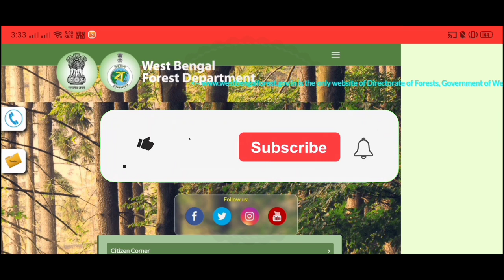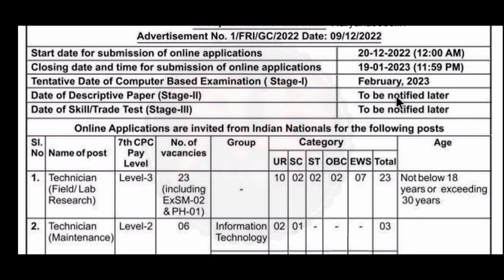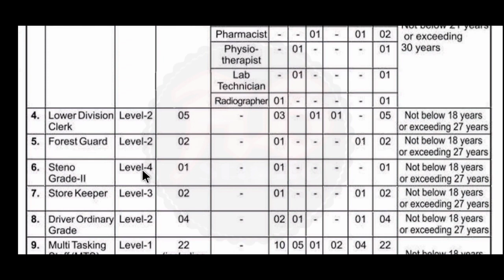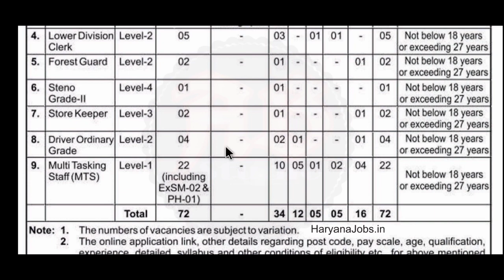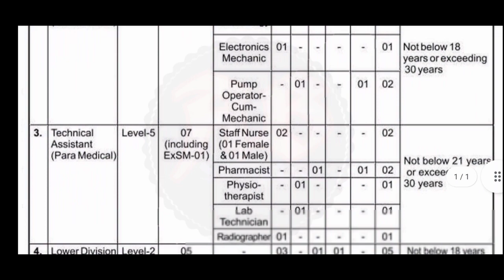Forest Department Recruitment 2023 | 8th Pass | Forest Guard | 10th Pass | Direct Recruit | MTS Jobs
রাজ্যে বন দপ্তরে কর্মী নিয়োগ। পদের নামঃ- ফরেস্ট গার্ড, ক্লার্ক, মাল্টি টাস্কিং স্টাফ সহ আরো বিভিন্ন রকম পদে নিয়োগ। যোগ্যতাঃ- অষ্টম শ্রেণী, মাধ্যমিক ও উচ্চমাধ্যমিক পাশ। ইন্টারভিউয়ের মাধ্যমে নিয়োগ। ছেলে ও মেয়ে উভয়ে আবেদন করতে পারবেন। এই নতুন নিয়োগের বিজ্ঞপ্তি আজই প্রকাশিত হয়েছে। এই ভিডিওতে আলোচনা করেছি। "বিজ্ঞপ্তিটি বিস্তারিত পরে তারপরে আবেদন করুন, ভিডিওটিতে বলেছি তবুও নিজেই নোটিশটি ডাউনলোড করুন। আপনাদের কাছে বিশেষ অনুরোধ ভিডিওটি আগে সম্পূর্ণ ভাবে দেখুন। তারপরেই আবেদন করুন।